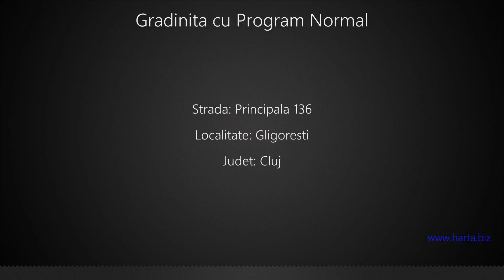Gradinita cu Program Normal Gligoresti